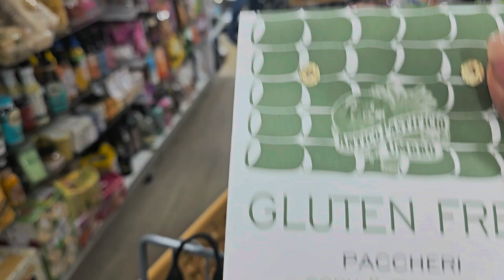Fall Back Hurricane Helene (Dodging the storm, Preparing for the Fall Season and more...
Watch Zanovia Decor prepare for Fall and tell her story of coming close to getting swept away from Hurricane Helen. Then watch Zanovia of Decor decorate her dining table for the Fall Season

Music by Filmora WonderShare "Hello World and Sweet Home, Roljui "Muffled Tines
Home Goods
Princess House Collections
Ross